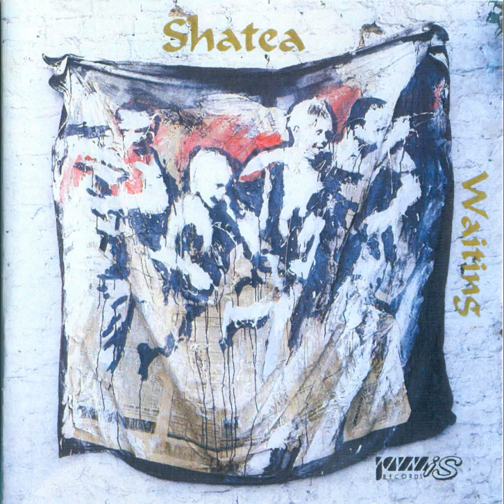SHATEA - Utopia (1992, rare Israeli Soft Prog Rock)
A forgotten Hebrew band, which released only one CD,  with influences from Folk, Symphonic Rock and Jazz.